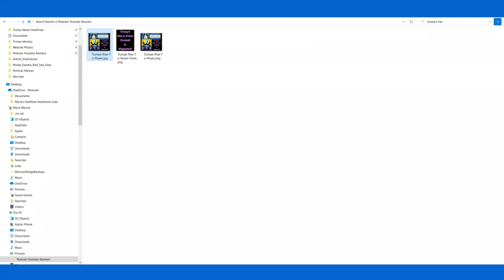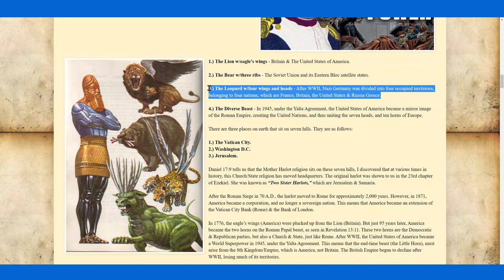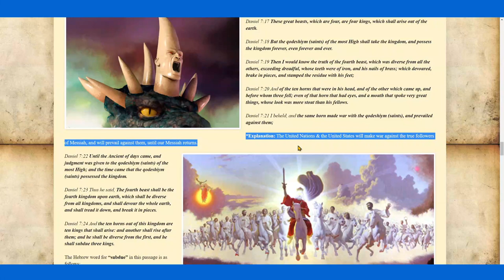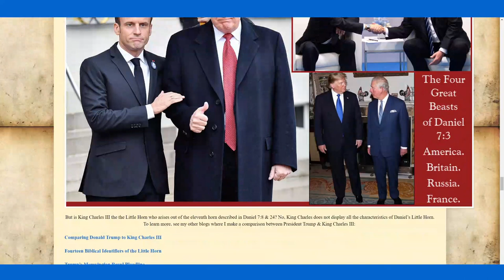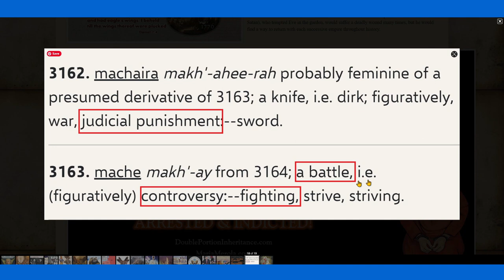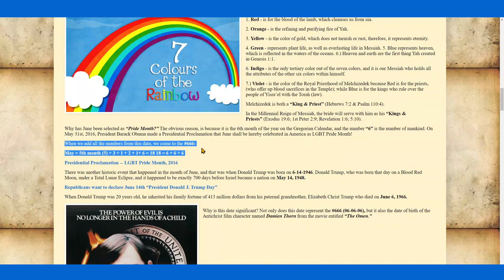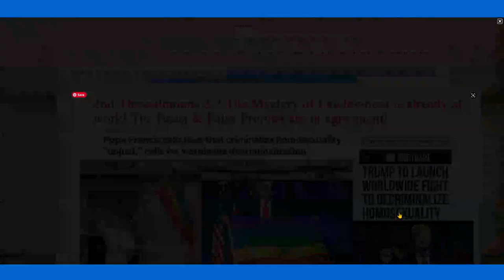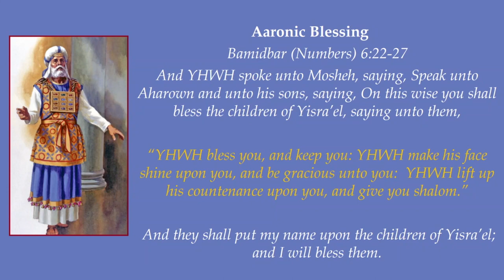The Little Horn Arises Out of America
Recorded: 6/10/2023

This video is based on the blog entitled: The Little Horn Arise Out of America:

*Note: Talkshoe is only compatible with Google Chrome.